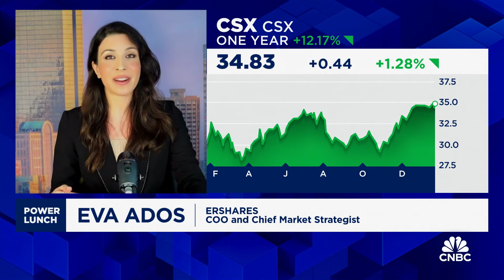American Airlines Falls from Grace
Some investors might not realize that AmericanAirlines is no longer the market leader it once was. Now a $9B market cap company, it has less than 2/3 the profit from 10 years ago and ranks as the #5 airline in its category. Eva Ados joins CNBC Power Lunch to discuss AAL, CSX and PZZA.

Past performance is no guarantee of future results. Please refer to the below disclosures